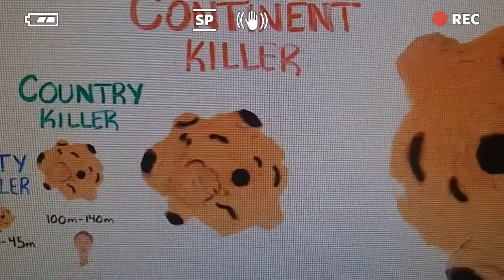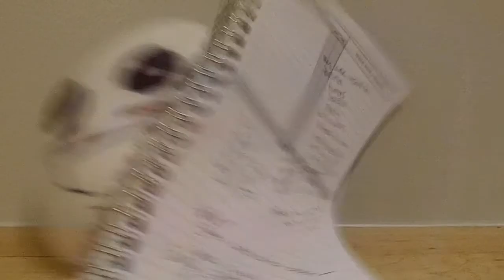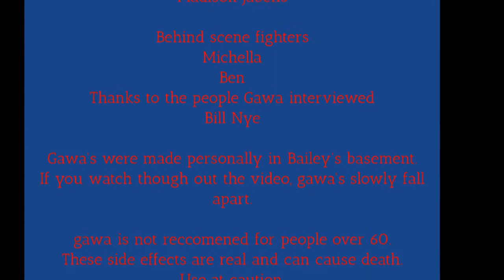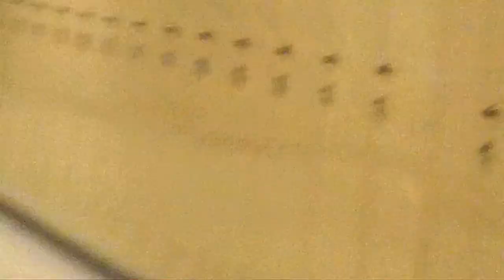The GAWA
The Gawa is a special stuffed animal for your children or YOU!
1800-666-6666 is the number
Pay 29 payments of 1.99 and the GAWA can be yours!